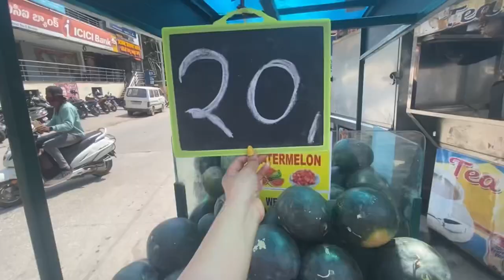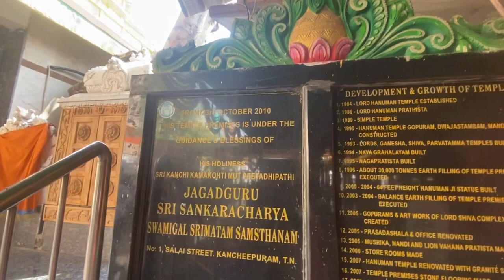Biggest Hanuman jii || Birthday Blog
Hello everyone, in this video you'll be seeing some Hindu temples and some places that you can roam in Hyderabad. It was my 🥳 so I decided to end to some temples to make my heart and body into a peaceful soul. Well if you have any queries you can come and me or else you can connect me on Instagram.